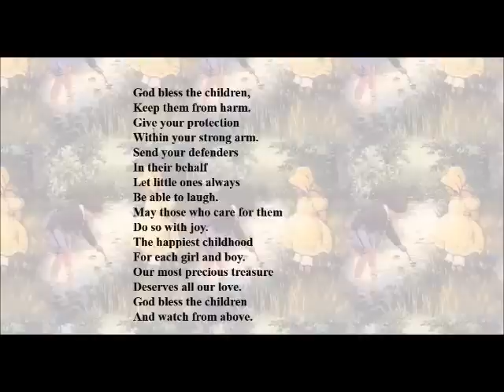SINCE YOU ASKED..? (Q.22) ~ Father John Corapi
Years ago a woman at a Missionary came up to me and said, "Oh Father, please talk to my son, he's in trouble, I know he's drinking, he might be doing drugs, he's running around with the wrong crowd" ...
I said, 'Does the kid want to talk to me?'...
"No, but please talk to him anyway"...
The next day she brought him to the rectory by the ear, he was about 16 years old. a real wiseguy...

~ Please join us in praying the Rosary for Fr. John Corapi and all falsely accused Priests. May God Bless and reward you!